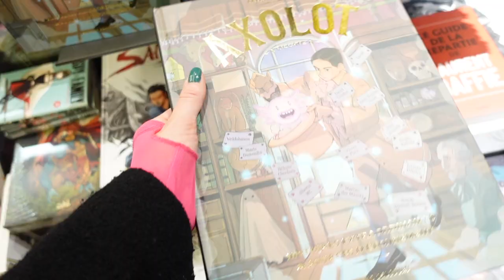Arthur est sur Rires et Chansons !! ✦ VLOGMAS #19 - Mélococo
☁ MATOS ☁
Sony ZV1